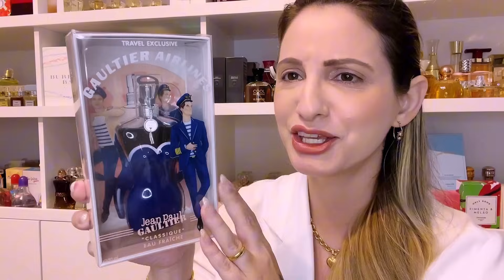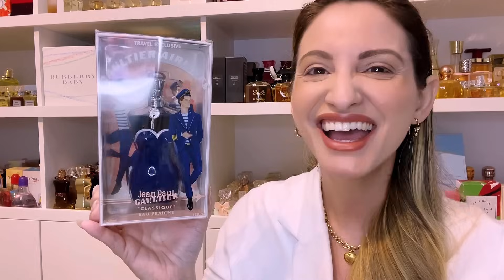USEI MUITO NO MÊS DE OUTUBRO / ESTOU ECLÉTICA HAHA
Perfumes Originais Mais Baratos Do Brasil👇
Perfumes PAR FUN👇
Super Cupom: FERNANDAGRILLO
QUALIDADE PREMIUM
Perfumes AISHA 👇
Super Cupom: FERNANDAGRILLO
QUALIDADE PREMIUM
Perfumes VIENS👇
Super Cupom: FERNANDAGRILLO
QUALIDADE PREMIUM
Perfumes Nuancielo 👇
QUALIDADE PREMIUM
Perfumes In The Box 👇
Cupom: INTHEBOX5
QUALIDADE PREMIUM
Perfumes Burlesk 👇
Super Cupom: FERNANDAGRILLO
SIMILARIDADE COM PREÇO MUITO BAIXO
Alexsandra Natura e Avon AGSCOSMETICO👇
Compre Com Leidiane No WhatsApp👇
MARCAS: MAHOGANY - BRAND COLLECTION - ÁGUA DE CHEIRO -  BEAUTY BRAND - LACQA DI FIORI
Compre com a consultora Ana Lemos👇
MARCAS: JAFRA - FACINATUS - CHLOROPHYLLA
Contato para compras e cadastros
Perfumes Victoria’s Secret e Bath Body Works

Fernanda Grillo
CAIXA POSTAL
19230
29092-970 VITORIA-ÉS